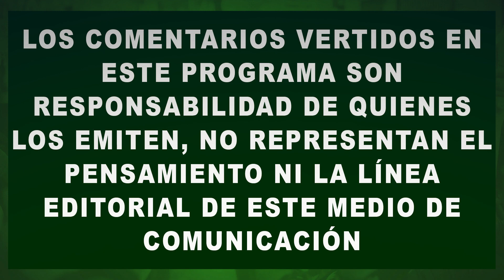Aportar a construir una sociedad mejor: Deysi Acosta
Les damos la bienvenida otra vez a esta sección de reciente creación, Espacio Fepechis, donde se generan dinámicas positivas para expresar ideas, contribuir y propiciar una dinámica social diferente, en este marco, nuestra segunda invitada es la doctora Deysi Berenice Acosta, también miembro de la Fundación Empresarial para la Productividad en el Estado de Chiapas.